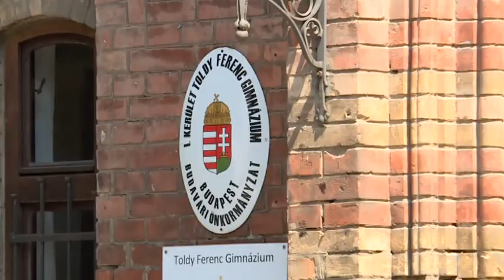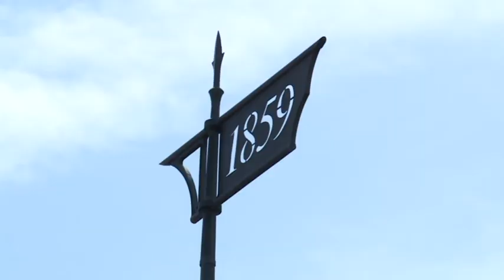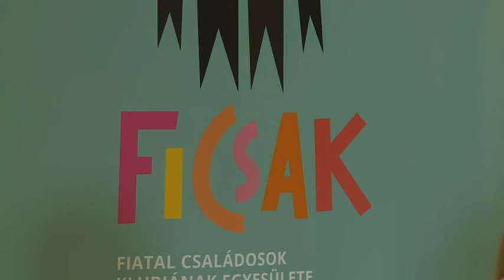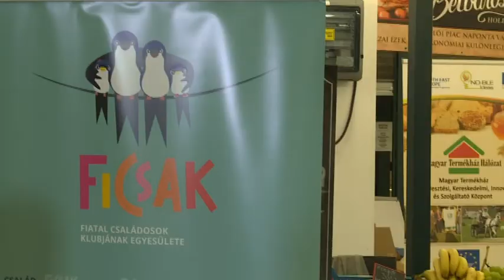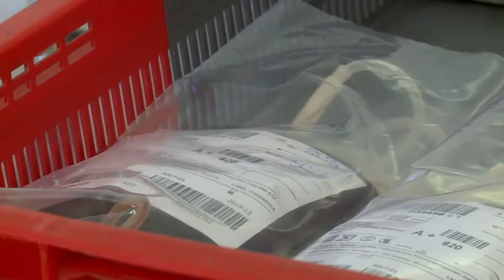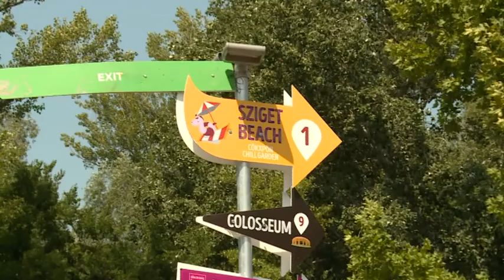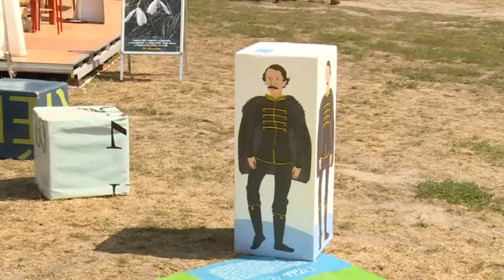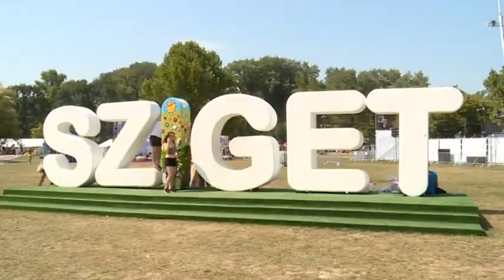Budai Híradó - 2017. augusztus 11.